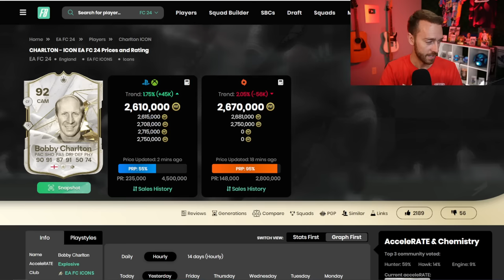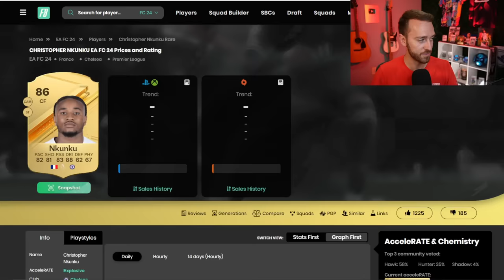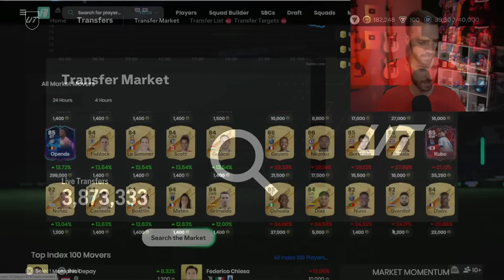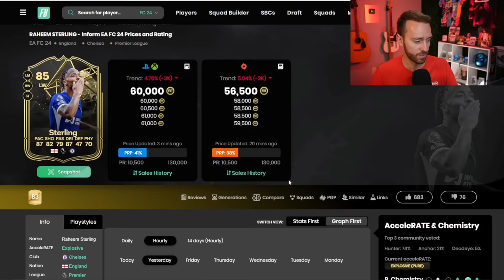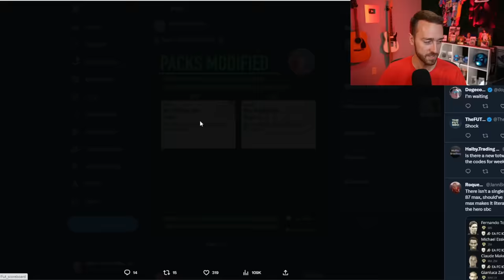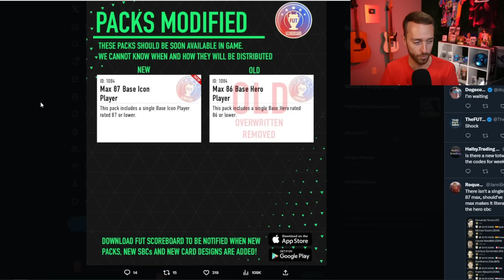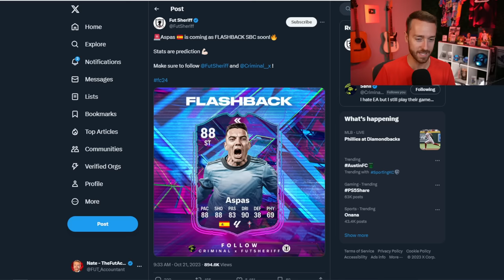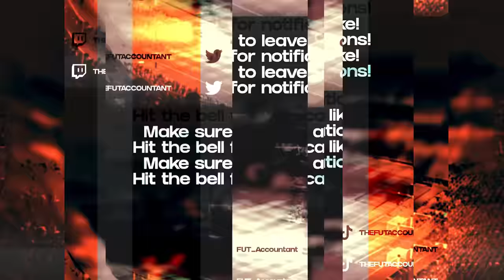The Most RANDOM Market Crash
This market crash came at the least expected time! But with the Max 87 Icon Pack coming today, will it go lower?